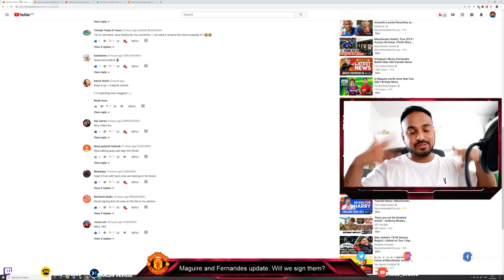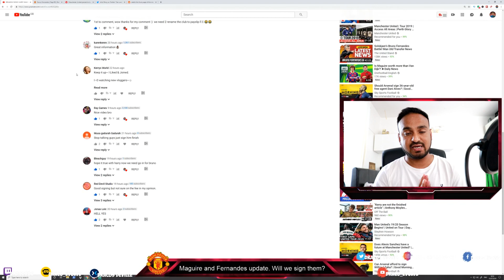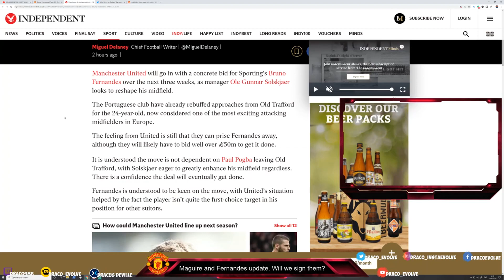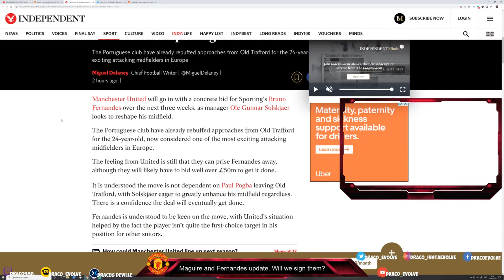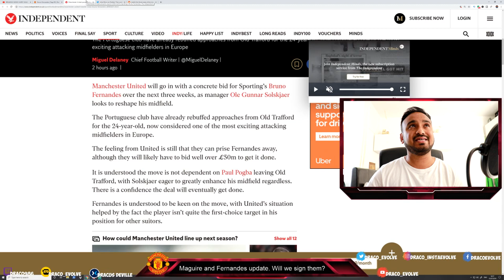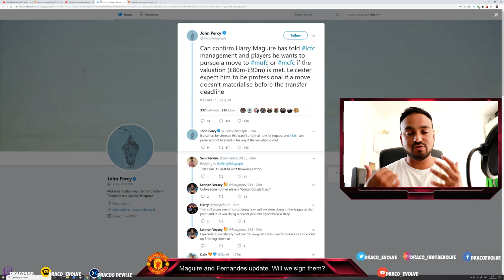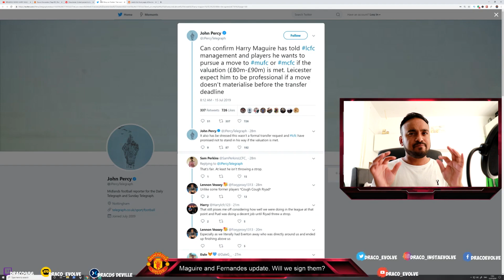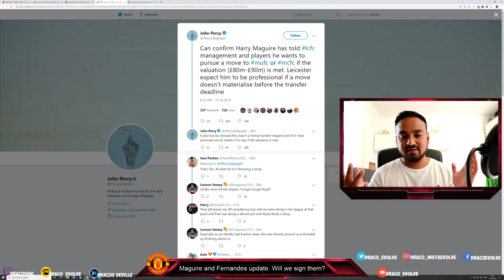HARRY MAGUIRE AND BRUNO FERNANDES LATEST UPDATES - Manchester United latest transfer and speculation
Harry Maguire is apparently being agreed with a deal expected to go through to Man United however the fee is yet to be agree. Also Manchester United is still interested in Bruno Fernandes according to latest reports.